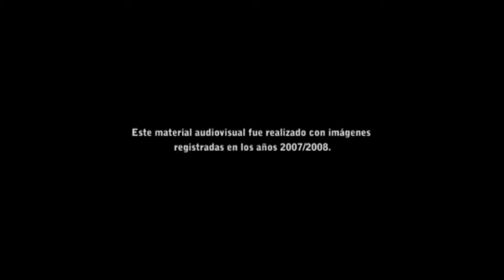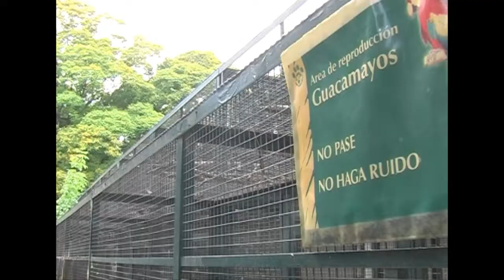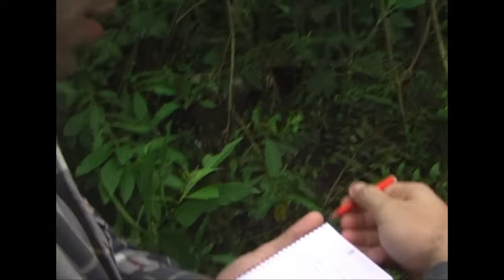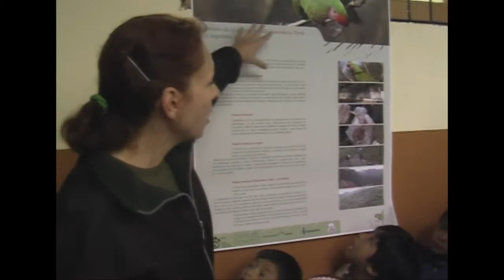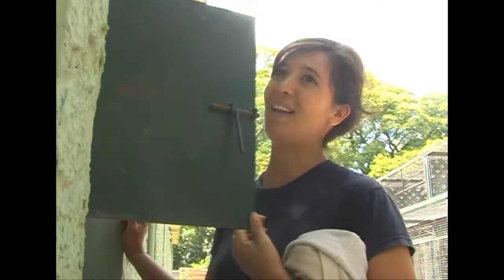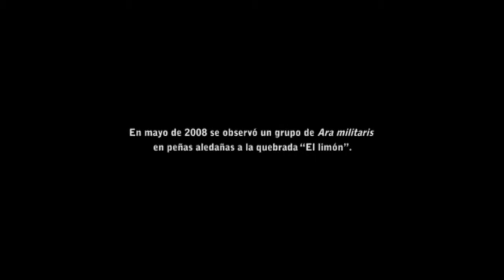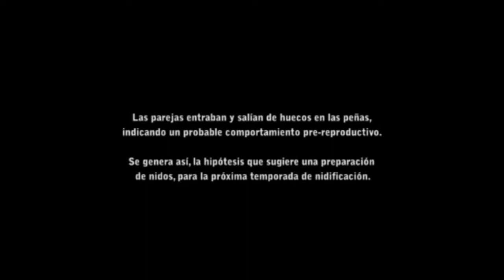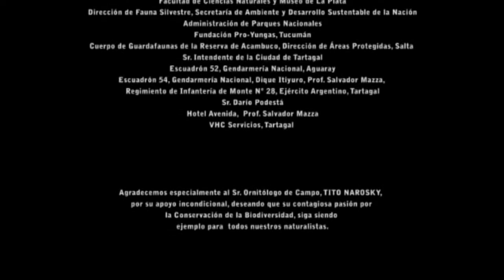ara militaris MP4